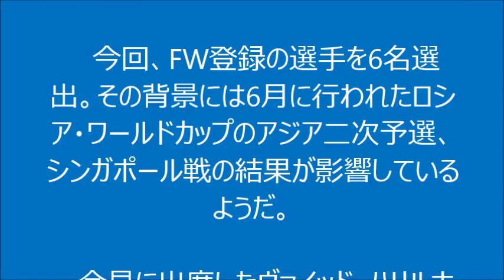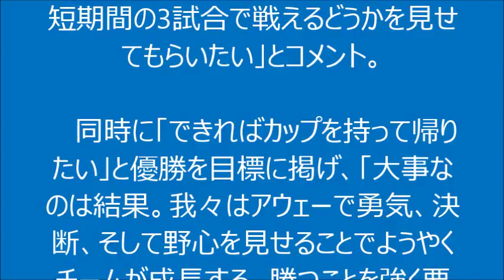【サッカー】日本代表新メンバー発表！ハリル、FWを大量選出！シンガポール戦を踏まえて「得点の取れる選手を見つけたい」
【サッカー】ハリル、FWを大量選出…シンガポール戦を踏まえて「得点の取れる選手を見つけたい」
サッカー,ニュース,スポーツ,本田圭佑,長友佑都,岡崎慎司,香川真司,内田篤人,川島永嗣,東口順昭,西川周作,権田修一,丹羽大輝,
槙野智章，森重真人,太田宏介,吉田麻也,酒井宏樹,酒井高徳,長谷部誠,清武弘嗣,山口蛍,谷口彰悟,柴崎岳,川又堅碁,大迫勇也,原口元気,宇佐美貴史,武藤嘉紀